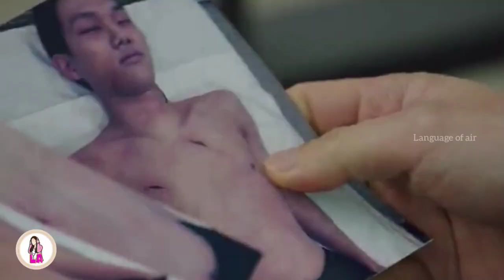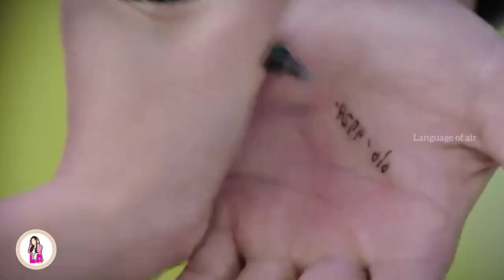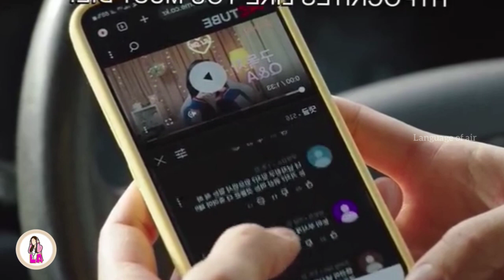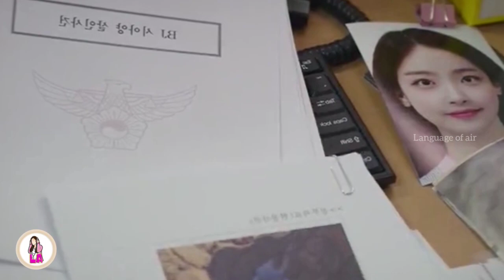உன்னால மட்டும் தான் எனக்கு help பண்ண முடியும் Behind your touch Ep7 Tamil explanation